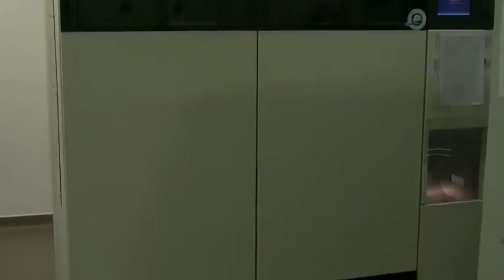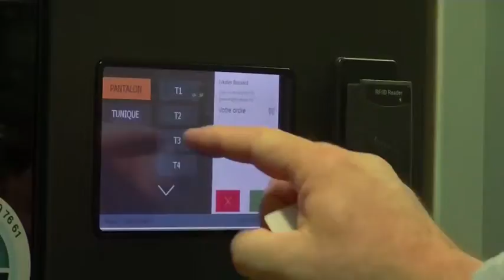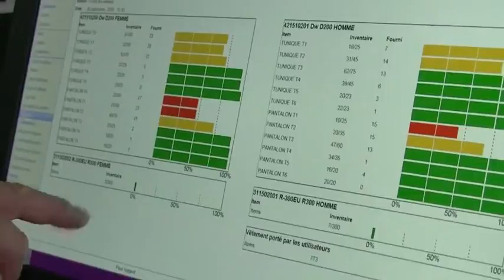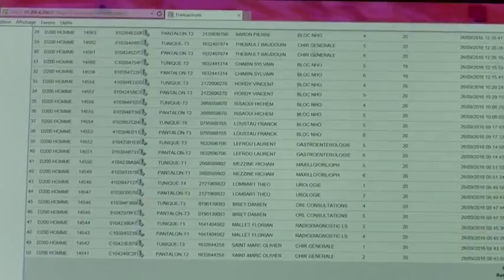Reportage à la blanchisserie du CHRU d'Orléans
La blanchisserie du Centre Hospitalier&nbsp;Régional d'Orléans optimise le circuit du linge du personnel grâce au Système de Gestion Textile Automatisée de Polymark.   Plus d'informations :&nbsp;